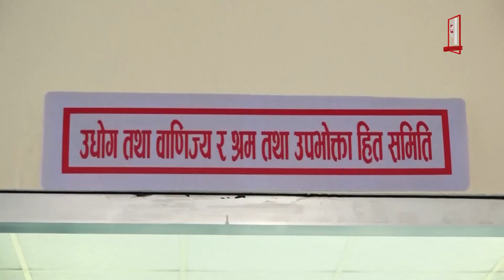आम्दानी तथा खर्चको विवरण पेश गर्न निर्देशन